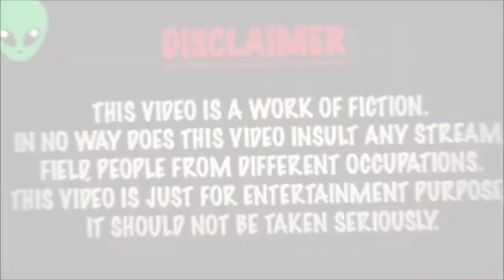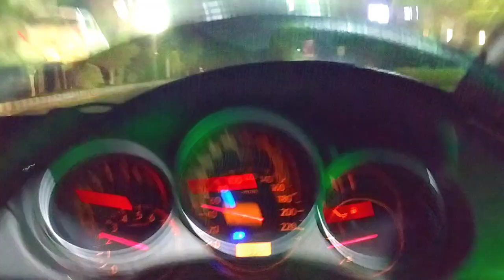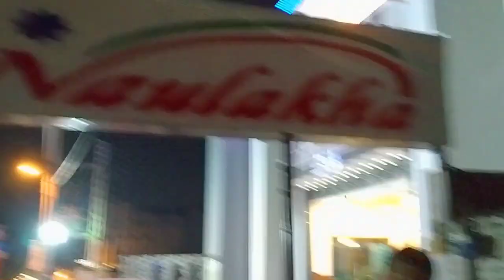walima Entry| Lahore shadi|Must watch|Awkward jawad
zoo sy ghr gay waha jaky ready huwy phir waha sy shadi pa gay bhut maza aya